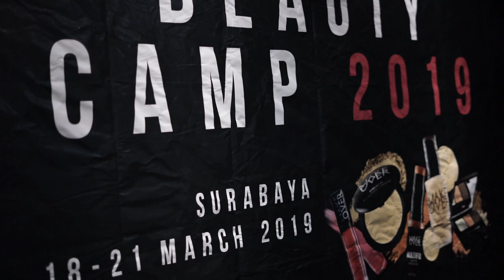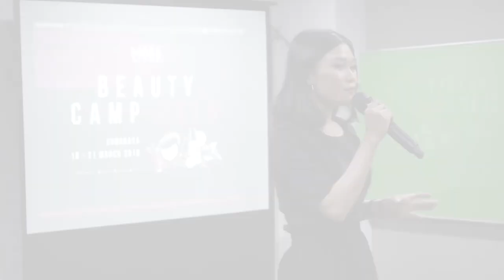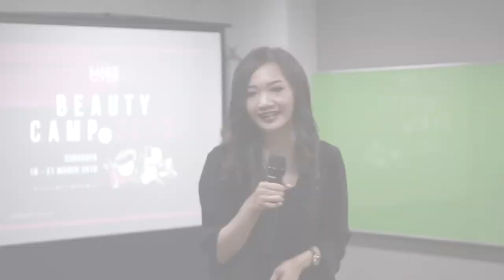Public Speaking Class with Rizqiani Putri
Speak for Life Indonesia for Beauty Camp 2019 Make Over Cosmetics

Rizqiani Putri
Communication Facilitator